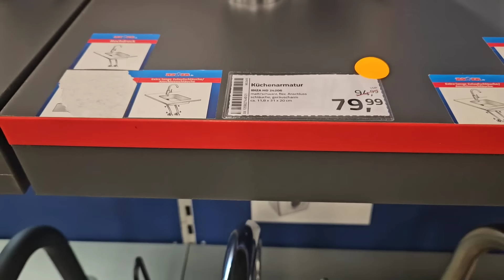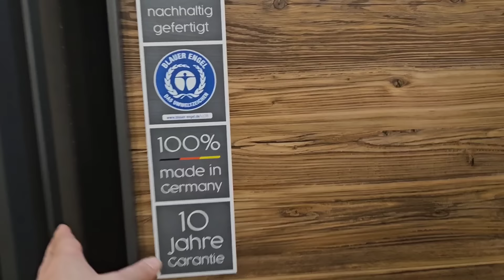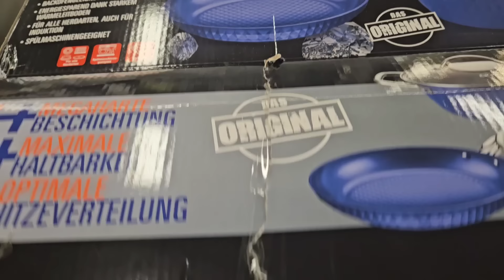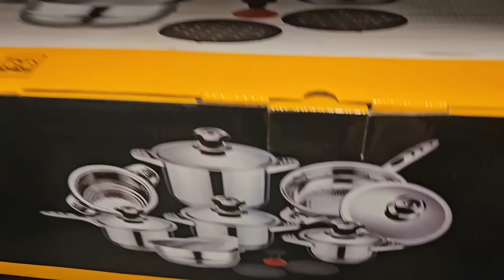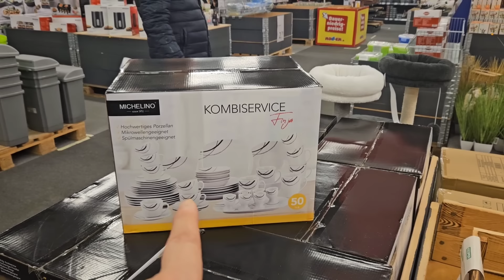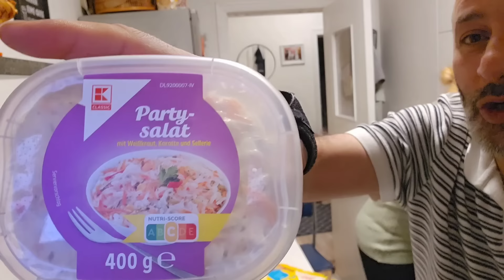VLOG/ARTIK ÇOK SIKILDIM⛔️EŞİM İŞTEN AYRILDIMI🥲ALMANYA'DA MOBİLYA MAĞZATURU❌️ FİKRİNİZİ İHTİYACIM VAR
ev icin huzur duasi
ev ici dekorasyonu
ev ici boya renkleri
ev isleri vlog
ev isi nasil cabuk biter
ev için

dip köşe temizlik
dip boyasi nasil yapilir

market alışverişi
market alışverişi almanya
market alışverişi yurtdisi
market fiyatlari
market reklamlari
market saldirisi
market alışverişi videolari
market
dev alışveriş
ev alışverişi
mutfak alışverişi

alışveriş
alışverişi market
alışveriş videosu almanya

kahvalti
kahvaltilik tarifler
kahvalti sunumlari görseller
kahvalti sunumlari
kahvaltida pratik tarifler
kahvaltilik
kahvaltiya ne yapsam
kahvalti tarifleri
kahvaltilik patates
kahvaltilik pratik lezzetler
kahvaltida yapilacak kolay tarifler
kahvalti cesitleri
kahvaltiya ne hazirlasam
kahvaltilik tarifler nefis yemek tarifleri

kilo vermek
kilo vermenin yollari
kilo almanin yollari
kilo almak icin ne yapmaliyim
kilo verme meditasyonu
kilo verme subliminal
kilo verme egzersizleri
kilolu insanlar
kilo veremiyorum
kilo verememe nedenleri

almancilar
almanya vlog
almanca ögreniyorum
almanca sayilar
alman usulu yemek
alman yemegi
almancilar almancilar
alman pastasi
alman usulü

aile vloglari
aile videolari
aile vlog

yemek tarifleri
yemek videolari
yemek yeme videolari
yemek müzikleri
yemek duasi
yemek asmr
yemek yeme
yemek tarifleri kolay
yemek tarifleri akşam yemeği
yemek hileleri
yemek hazirligi vlog
yemek hazirlama

ev
ev turu
ev temizligi
ev turu videolari
ev yemekleri tarifleri
ev yemekleri
ev fiyatleri
ev baklavasi tarifi
ev yapimi
ev dekorasyon fikirleri
ev yapan adamlar
ev baklavasi nasil yapilir
ev temizligi vlog
ev yemegi
ev vlog
ev düzenleme
ev gezelim

vlog
vlog temizlik
vlog videolari
vlog nasil cekilir
vlog esila biltekin
vlog kamerasi
vlog damla altun
vlog icin müzikler
vlog spor
vlog günlük
vlog daily
vlog alışveriş

günlük vlog
günlük makyaj
günlük yemek tarifleri
günlük burc yorumlari
günlük ev temizligi
günlük sac modelleri
günlük spor hareketleri
günlük topuz modelleri
günlük egzersiz haraketleri
günlük almanca konuşmalar
günlük
günlük vlog ders
günlk vlog sessiz
günlük vlog kore
günlük vlog esila biltekin
günlük vlog rukiye cetinkaya
günlük vlog spor
günlük vlog okul
günlük vlog enes
günlük vlog nasil cekilir
günlük vlog yabanci
günlük vlog ecrin su coban

mutfak bahane
mutfak turu
mutfak dolabi modelleri
mutfak dolabi boyama
mutfak düzeni
mutfak bahane son bölüm
mutfak dolabi kaplama
mutfak temizligi
mutfak
mutfak yenileme
mutfak tezgahi boyama

düzen
düzen videolari
düzen vlog
düzen asmr
düzen videolari yapanci
düzen videosu

alışveriş vlog
alışveriş market
alışveriş almanya
alışveriş videolari
alışveriş vlog kiyafet
alışveriş kiyafet
alışveriş asmr
alışverişim
alışveriş

sila yolu 2022 yeni
sila yolu
sila yolu kapikule gir
sila yolu vlog

dolap
dolap düzenleme
dolap düzeni
dolap alışverişi
dolap ici düzeni
dolap ici düzenleme
dolap ici düzenleyici

düzen
düzenleme videolari
düzen temizlik videolari
düzenli yasam
düzen vlog